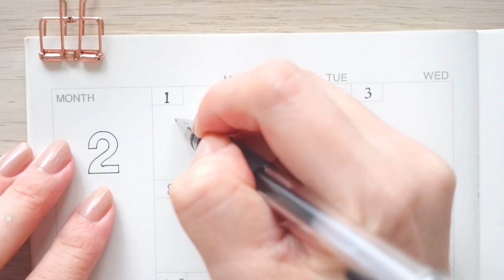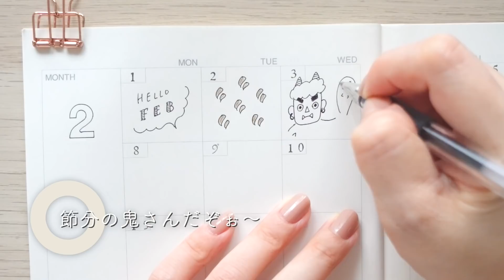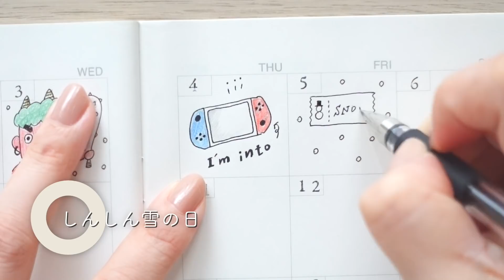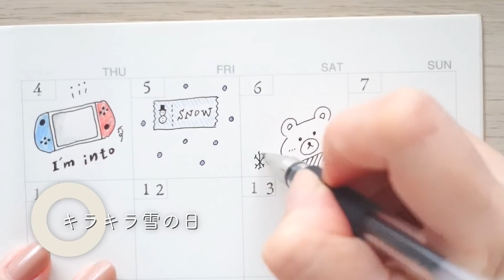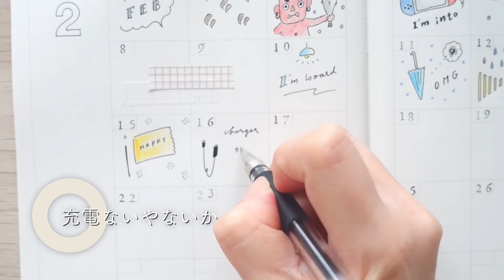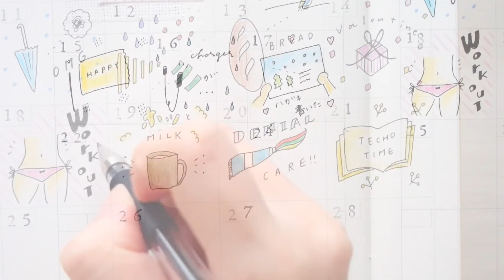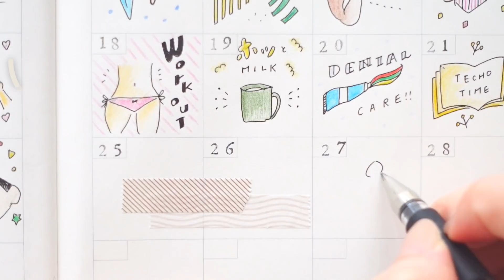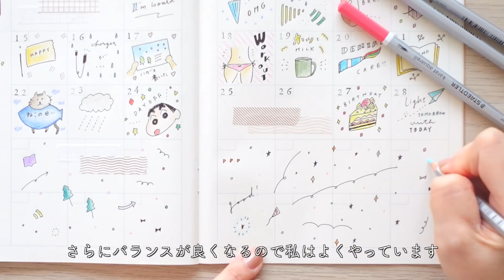無印良品手帳の中身/おすすめマンスリーノートの書き方/手帳に使えるイラスト/journal with me/muji stationary【February】(SUB)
みなさんこんにちは！手帳のじかんです！
今回は無印良品マンスリーノートを使って
手帳に使えるイラスト２月編をお届けします！

せっかく手帳を買っても『予定がない…』という事ってありますよね( ;∀;)

お家時間が増えるとストレスもたまってくるので
イラストを描いて一緒にストレス発散しましょう～！

イラストの感想やリクエストなど
お気軽にコメントいただけますと嬉しいです(*^▽^*)

このチャンネル（ @techoutime  ）は…

・簡単シンプル
・マネしやすい

が詰まった手帳術を発信しています！

0:00 無印良品マンスリーノート【12月毎日絵日記】
0:20 本日のテーマと本日の文房具
1:59 1日-10日の予定とイラスト
5:29 11日-20日の予定とイラスト
9:46 21日-30日の予定とイラスト
12:34 余白イラスト
13:12 まとめ

動画内で紹介した文具

・archerandolive（アーチャーアンドオリーブ）手帳

★私が使っているメインのノート
ブログで購入方法などをまとめました！
海外手帳の買い方・1番お得に買う方法
《archerandolive》の場合！

・三菱鉛筆 ゲルボールペン ユニボール シグノ0.38mm 黒

・こどものかお プチ文字スタンプセットJ (曜日 月 すうじ)

・こどものかお デュードロップ バサマジック ミッドナイトブラック 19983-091

・無印良品 ノート・マンスリー A5・32枚

・ステッドラー 色鉛筆 カラトアクェレル 水彩色鉛筆 60色

・ロルバーン テンプレート【クリアイエロー】

＼手帳のじかんのショップ／
・手帳をたのしむ手帳テンプレート
・夢を叶えるワークシート
専門店を運営しています！

無印良品購入品紹介｜2021年手帳・おすすめノート・ペンなど｜勉強や仕事に使える文房具｜MUJI stationery※全て裏抜けチェックしています！

毎日使えるおすすめ文房具

🎵MUSIC